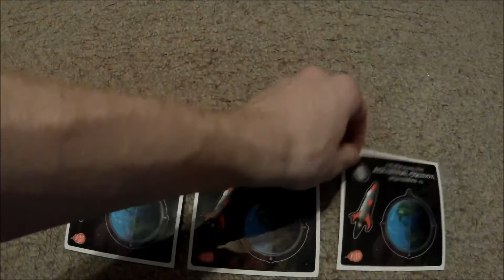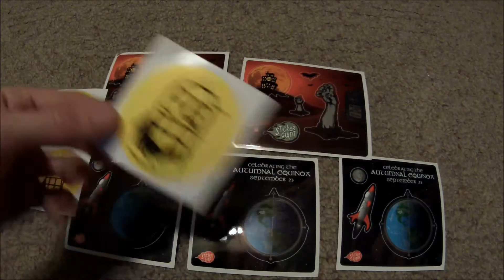Unboxing - Episode 67 - Sticker Giant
Episode 67 of the UnBoxing series,
Featuring the company  Sticker Giant , a big thank you to them
for sending some stickers!
Filmed & Edited By: Chadd Sinclair